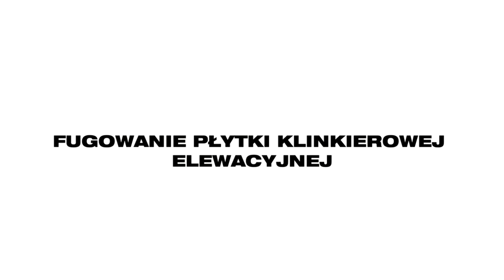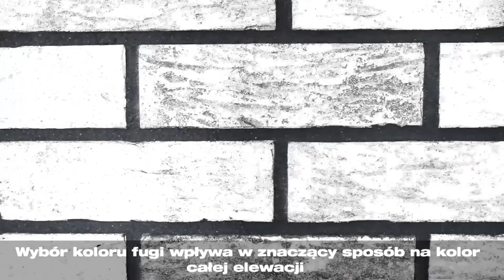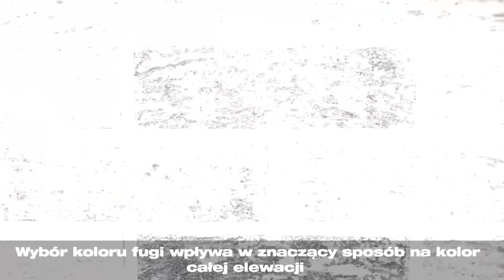Fugowanie płytek klinkierowych elewacyjnych - King Klinker - Klinkier Przysucha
Film przedstawiający sposób fugowania płytek elewacyjnych. Zawiera instruktaż z cennymi wskazówkami dotyczącymi konsystencji zaprawy, sposobu nakładania fugi i wykończenia ściany z płytką klinkierową.